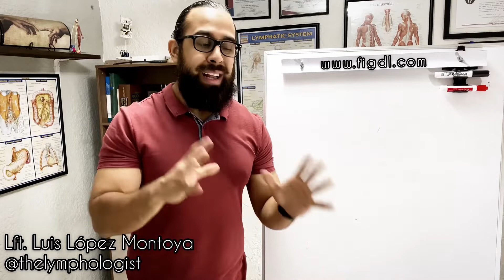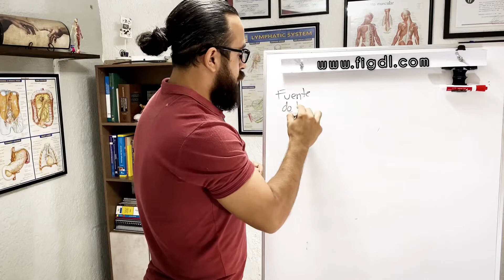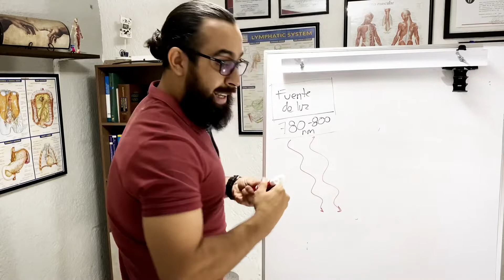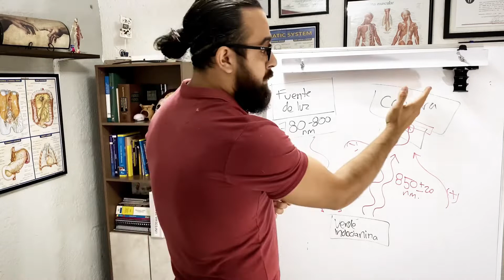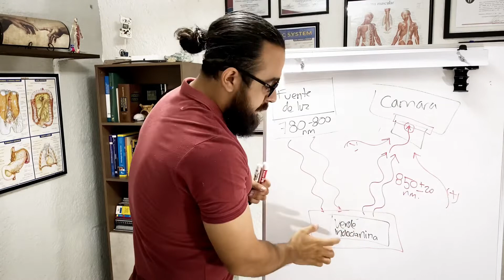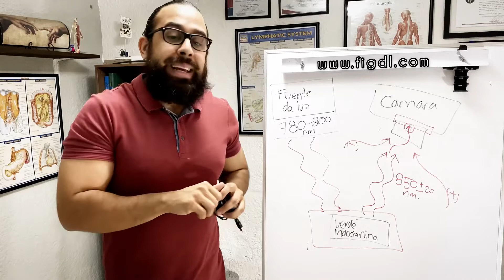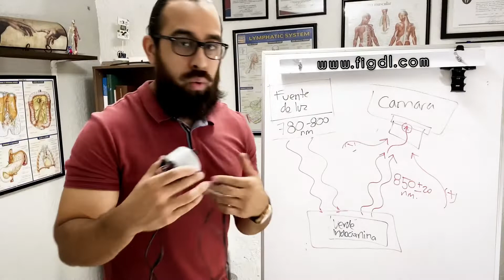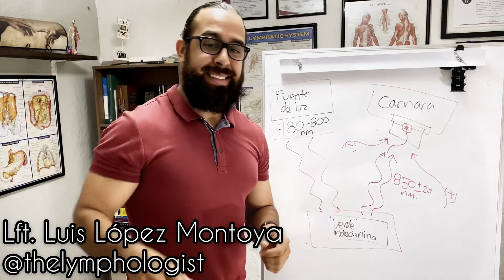Linfofluoroscopio de bajo costo. Linfofluoroscopia cercana al espectro infrarrojo.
La linfofluoroscopía cercana al espectro infrarrojo con verde indocianina es una técnica de imagenología linfática que cada vez se usa mas para evaluación del sistema linfático periférico superficial en tiempo real y, en particular, para ayudar a identificar vasos linfáticos funcionales para super-microcirugía linfática, identificación de patrones linfáticos patológicos, evaluación de riesgo de linfedema posterior a cáncer en pacientes con etapas subclínicas por patrones que predicen el desarrollo de linfedema y su riesgo de progresión.

También se emplea para visualización de linfonodos y mapeo inverso en oncocirugía; adicionalmente para minimizar las lesiones linfáticas durante las cirugías linfáticas SAPL o lymphatic sparing liposuction/WAL para cirugía en lipedema.

La linfofluoroscopía permite una evaluación precisa del flujo linfático superficial en tiempo real sin exposición a la radiación o a radiofármacos en un ambiente ambulatorio.

Un linfofluoroscopio oscila entre los 10,000 y 25,000 USD, sin embargo es posible la fabricación de uno a bajo costo con materiales relativamente accesibles:

Materiales:

Camara AONI:

Modulos Laser

Eliminador: Nokia input: 120w AC /output: 5V DC